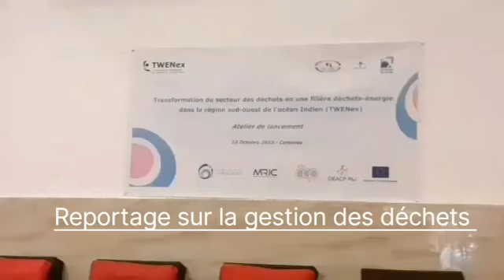Grand reportage aux Comores